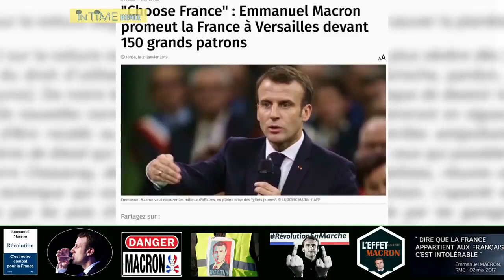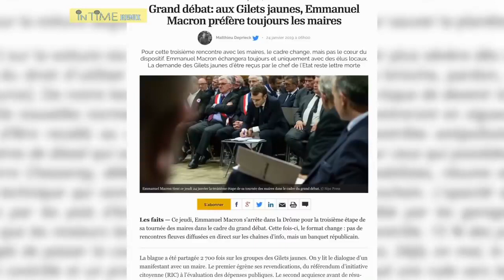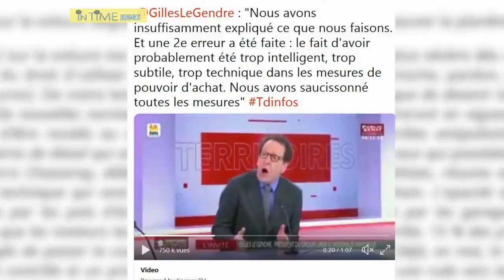P.Jovanovic: La "stratégie Macron" selon P.Y Rougeyron